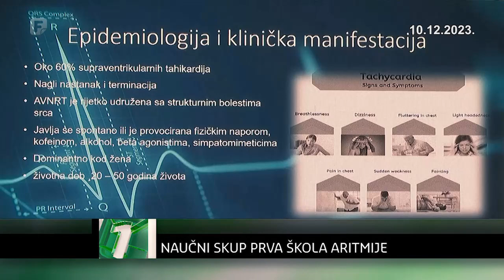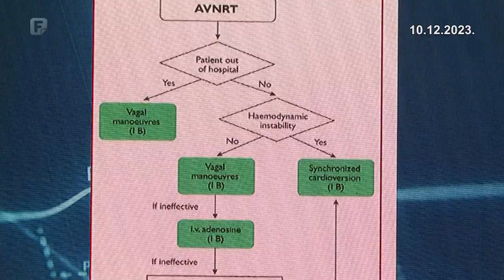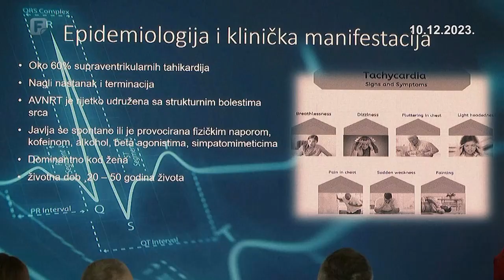Dnevnik 1 10.12.2023.